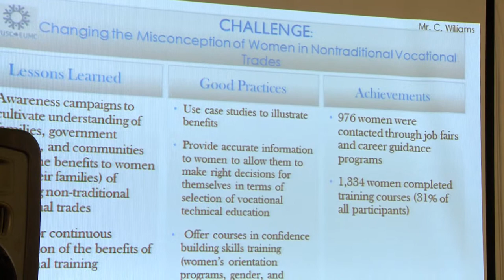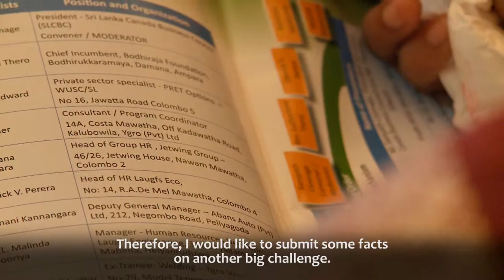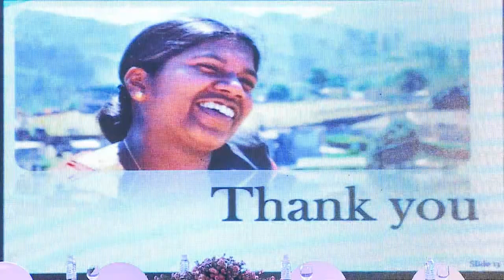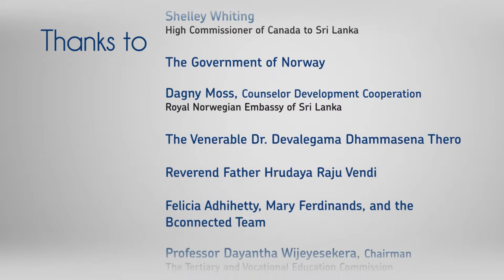WUSC Conference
Production : The Picture House